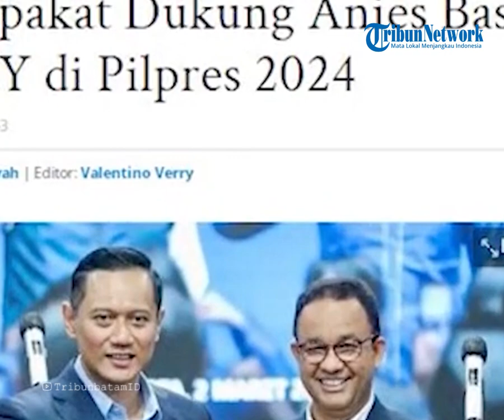Datangi Kediaman Anies, Purnawirawan TNI Polri Dorong AHY Jadi Wakil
TRIBUN-MAKASSAR - Puluhan purnawirawan perwira tinggi TNI-Polri dari angkatan 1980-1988, dan 1968 menjatuhkan dukungannya kepada Anies Baswedan.

Pernyataan dukungan itu disampaikan para purnawirawan ini dengan mengunjungi kediaman mantan Gubernur DKI Jakarta itu, di kawasan Cilandak, Jakarta Selatan, Kamis (2/3/2023).

Perwakilan para jenderal Purnawirawan Letjen TNI (Purn) Ediwan Prabowo menjelaskan mereka melihat perkembangan situasi nasional, khususnya masalah persatuan dan kesatuan bangsa.

keretakan tajam dan serius pada hubungan persaudaraan antaranak bangsa.

mantan Sekjen Kementerian Pertahanan itu memberikan contoh, seperti kenaikan harga kebutuhan bahan pokok, melemahnya daya beli rakyat, tingginya pengangguran di kalangan muda, terus meningkatnya utang pemerintah, gerakan separatisme bersenjata yang semakin eksis, dan lain-lainnya.

para purnawirawan memandang Anies Baswedan memenuhi kriteria menjadi bakal capres yang andal, dengan rekam jejak di bidang pemerintahan pusat maupun daerah serta akademik.

Para purnawirawan juga mempertimbangkan syarat-syarat cawapres yang sudah digariskan Anies Baswedan, yaitu memiliki elektabilitas memadai dan mampu menjaga soliditas koalisi.

Mereka melihat sosok yang pas dari syarat itu ada pada Agus Harimurti Yudhoyono ketua Umum Partai Demokrat

Video Editor : Asriadi
Host : Fiorena Jieretno
Narasi : Waode Nurmin